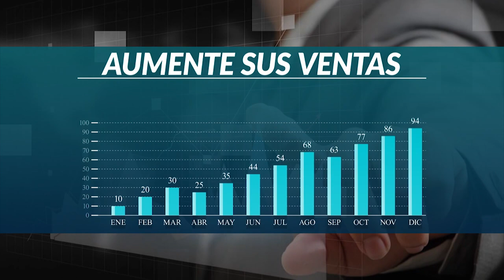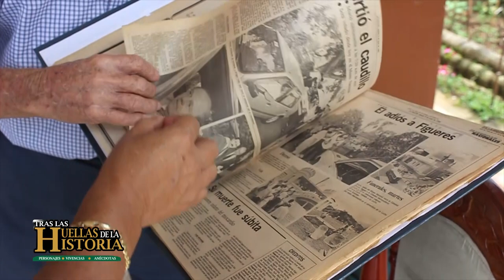Tras las Huellas de la Historia -Luis Abarca